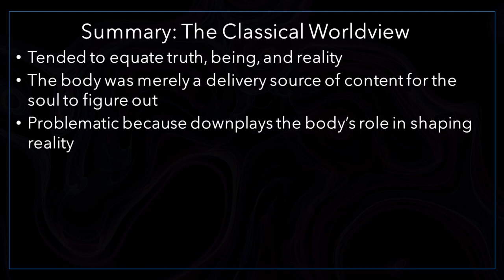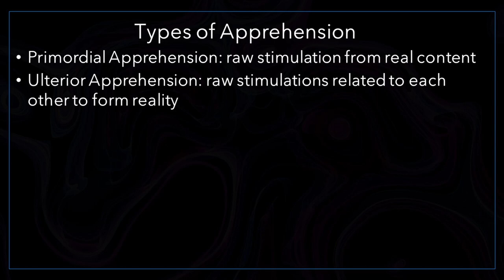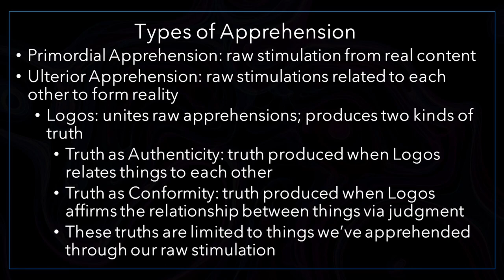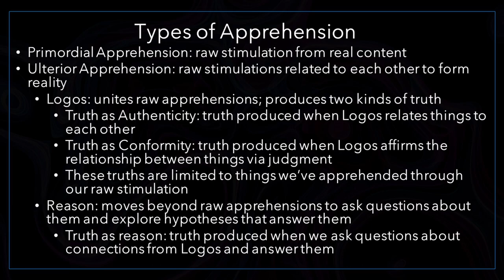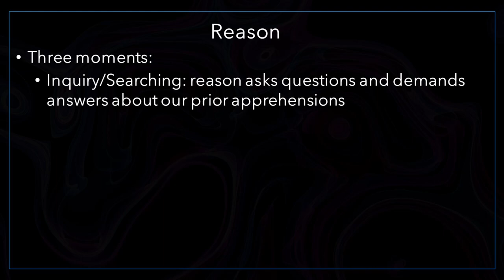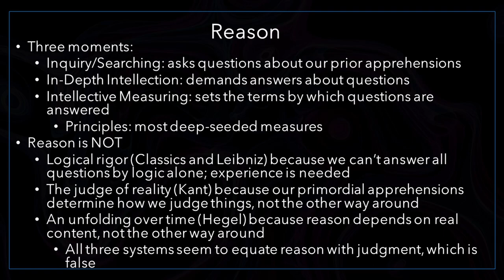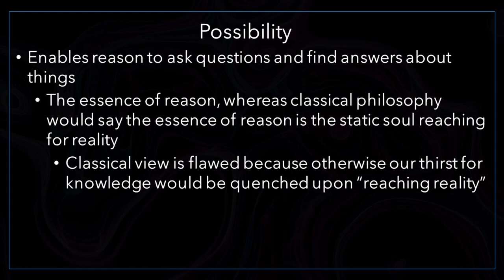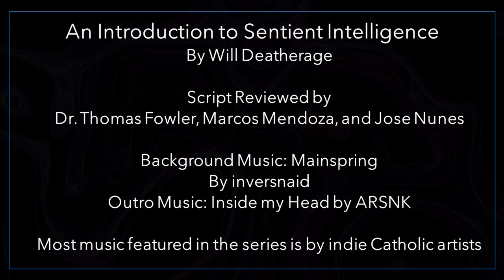What is Reason? (Xavier Zubiri's Sentient Intelligence Episode 10)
"Now, reason has three moments. First is inquiry or searching. This means that reason has an inquisitive character. The second is in-depth intellection, which means its search is for a more thorough understanding of reality. The third is called intellective measuring. This means that reason not only sets up its own searches or problems, but it determines the conditions by which that search will be resolved. If reason compels me to figure out how many jelly beans are in a jar, it also dictates the conditions by which I’ll figure that out, which is counting the jelly beans. The most deep seeded of these measures by which we reason are called principles."

Xavier Zubiri is a little-known Spanish philosopher who sought to develop a realist Metaphysics that accounted for a dynamic universe. His expertise and critiques of prior Western philosophical paradigms ultimately led him to craft a systematic philosophy that perhaps synthesized all the best elements of each school of thought, whilst correcting for their respective errors. In this series, Will Deatherage explores his seminal work, Sentient Intelligence.

Special thanks to our script reviewers, including:
Dr. Thomas Fowler, President of the Xavier Zubiri Foundation of North America
Marcos Mendoza
Jose Nunes